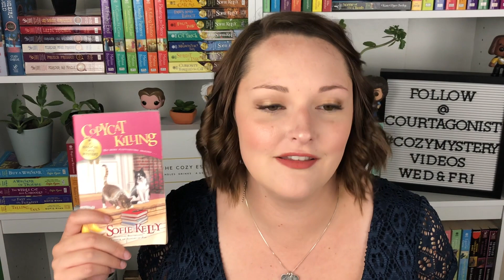Top 5| Cozy Companions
*~OPEN ME, PRETTY PLEASE~*

Top 5| Cozy Companions! Who doesn't love animals in books?!?!?! Am I right?!?!?! YAS! This is a video about my top five fur animals in Cozy Mystery novels!
WANT A COZY MYSTERY BOOK BOX?!

BOOKS MENTIONED:
The Port Danby Mystery Series
The Magical Cat Mystery Series
The Magical Bakery Mystery Series
The Black Cat Bookshop Series
The Bookmobile Cat Mystery Series